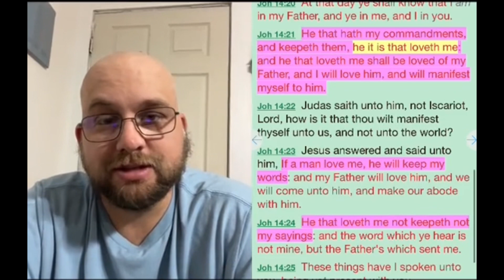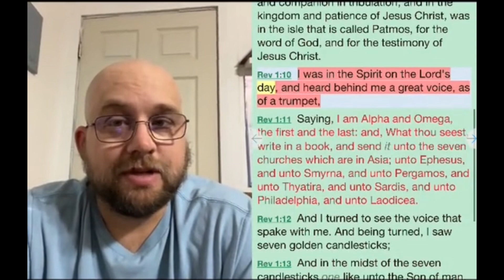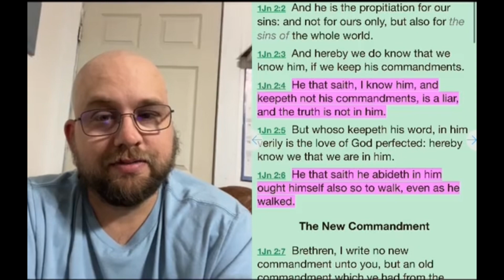If Jesus came as Messiah to the modern church